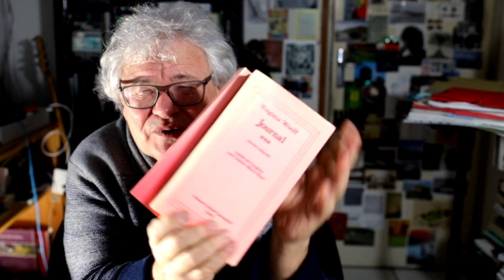ATELIER NOUVELLE #7 | VIRGINIA WOOLF, CONTEXTE DE L’ÉCRITURE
Atelier d'écriture en ligne, hiver 2018: «En 4000 mots (construction d'une nouvelle)»